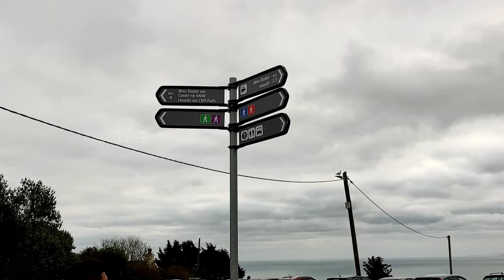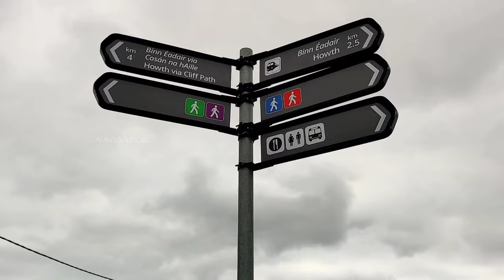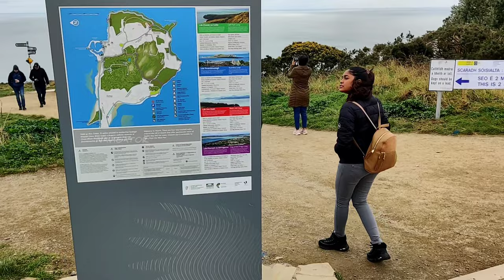HOWTH VLOG | DUBLIN | IRELAND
Howth Cliff Walk (Green Route)

If you're taking a long walk and can afford to walk on relatively steep slopes for a reasonable amount of time, the long route (the hiking guide below) is the best bet.
 If you like a reasonably manageable walk with stunning views and less mountaineering, the short route (lower path) is for you.

The different versions of the Howth Cliff Walk in Dublin are relatively straightforward, once you take some time to get to know the route before you set off. Here are some quick need-to-knows:

1. The trails

There are four long versions of this Howth walk to tackle, each of which kicks off at the DART station in Howth Village, and one shorter walk that starts from Howth Summit:

The Black Linn loop
The Bog of Frogs loop
The Howth Cliff Path loop
The Tramline Loop
The Howth Summit Walk

2. Difficulty
 If you start one of the Howth walks from the DART station, be prepared for a long, steep walk. You need a moderate level of fitness. If you want to enjoy a simple hike with less slope, drive or board the house summit by bus  and do the short hike below.

3 Walking time
 If you want to know the length of a house cliff walk, there are many. The red route is 8km / 2.5 hours. The length of the purple route is 12km / 3 hours. The length of the green route is 6km / 2 hours). The length of the blue route is 7km / 2 hours). The House Summit Walk takes about 1.5 hours.

4. Parking lot
 Therefore, there is no official parking lot at House Cliff Walk. The best way to walk around the village is to park in the harbor. Note: Various walks in the house are one of Dublin's most popular things. If you are driving, please arrive early.

5. Security
 No matter which house headwalk you try, you need to be careful. Keep away from the edges of the cliffs and remember to dress appropriately for the weather (the cliffs are exposed, so dress appropriately).

Equipment Used-

Canon EOS 200D

Digitek DTR 550LT

DJI gimbal